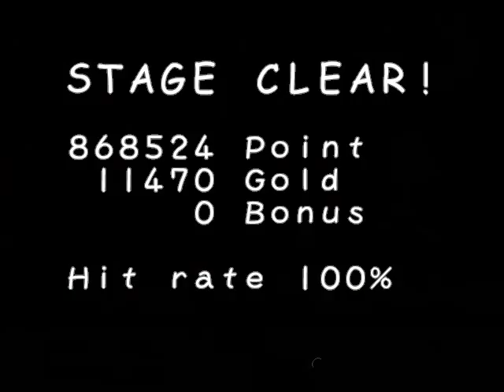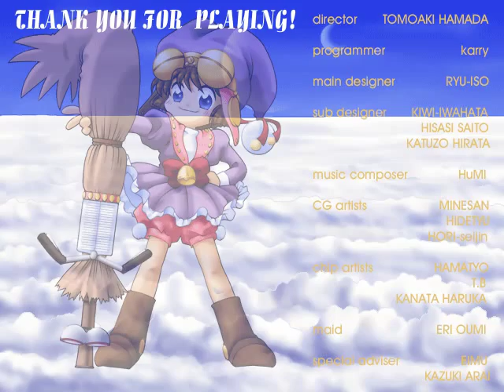shooter / Gunners Broom!! [win]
longplay to ending